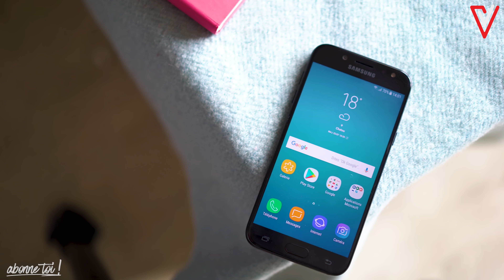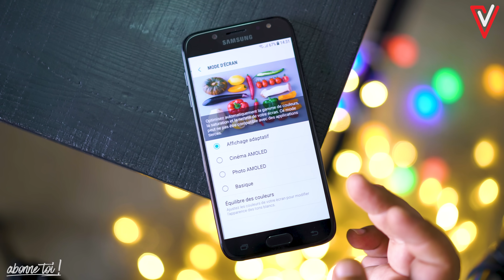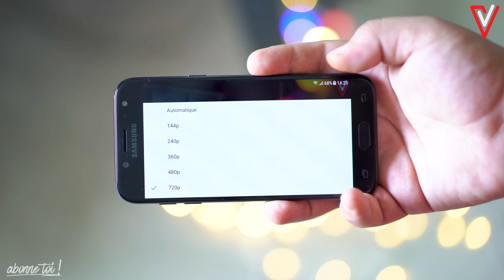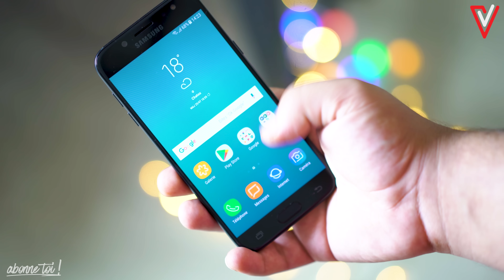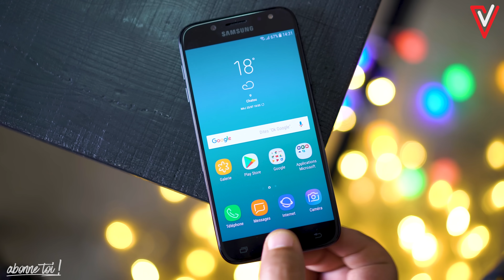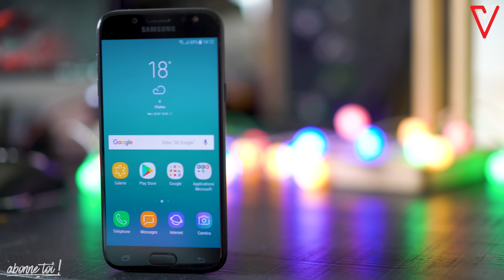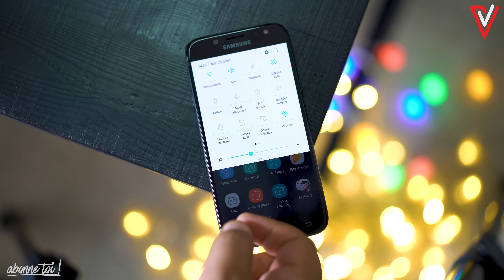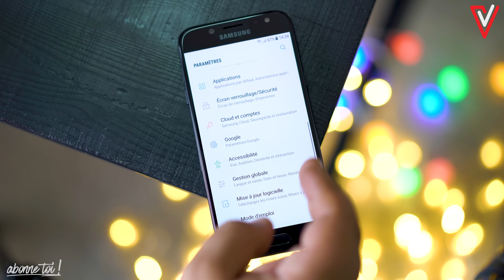Test du Samsung J5 2017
Galaxy J5 2017 entrée de gamme au allure d'un excellent milieu de gamme, dans cette vidéo je vous dit tous ce que je pense avec sincérité
Bienvenue sur la chaîne Daddy D-tech !
Vous y trouverez des vidéos qui traitent des derniers produits High-Tech, du gaming mais aussi de l'actualité en générale sur les nouvelles technologies !
Le tout sera relevé avec un peu d’humour ( ͡° ͜ʖ ͡°)
En souhaitant que mon travail vous plaira !
N’hésitez pas à me laisser vos impressions

➽ fait pas attention au dislikes c'est des bots :)
t’as fini de tout lire ?
Alors partage la vidéo ( ͡° ͜ʖ ͡° )